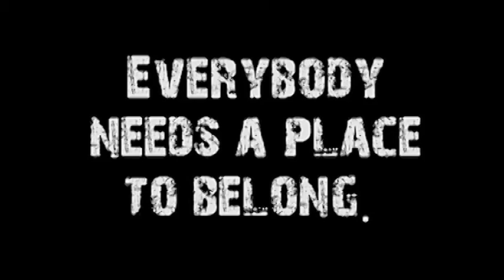Growth (Sync'd #7)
Speaker: Don Vanzant
Title:Growth
Series Name:Sync'd
Series #:7
Subject:How to grow into a mature Christian
Date:July 20, 2014
Sermon Notes: